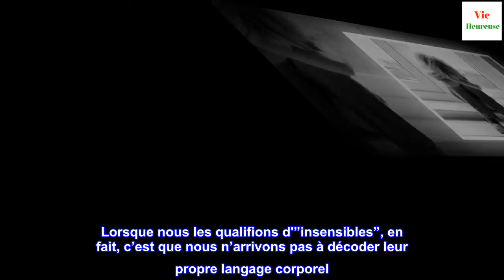Syndrome d'Asperger: qu'est-ce réellement ?